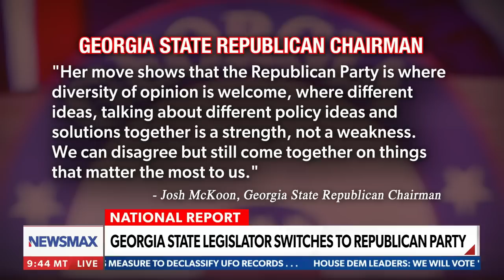Georgia state legislator Mesha Mainor changes parties | National Report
On Friday's "National Report," Georgia Democrat Mesha Mainor shares why she jumped to the Republican Party after being at odds and disagreeing with the Democratic party.